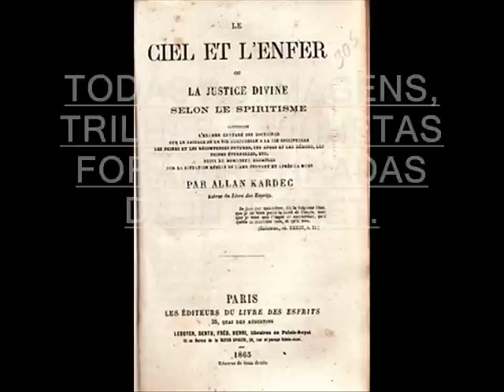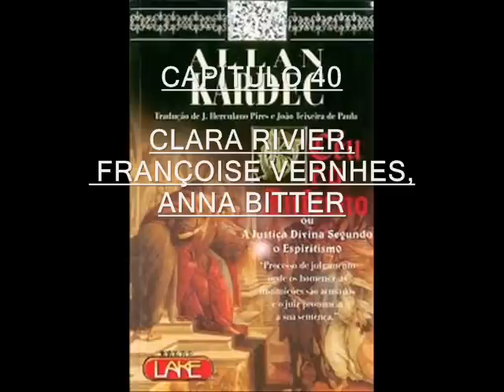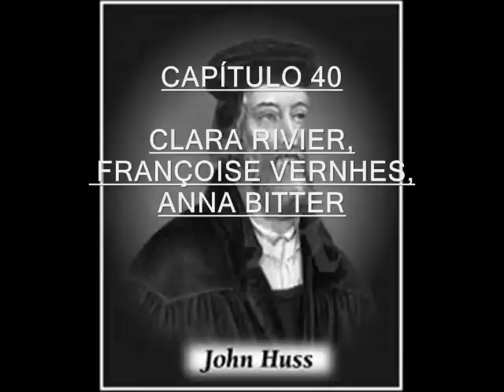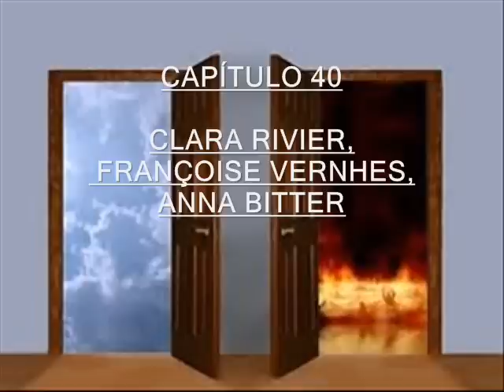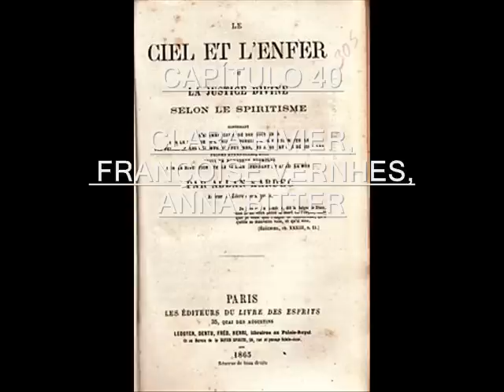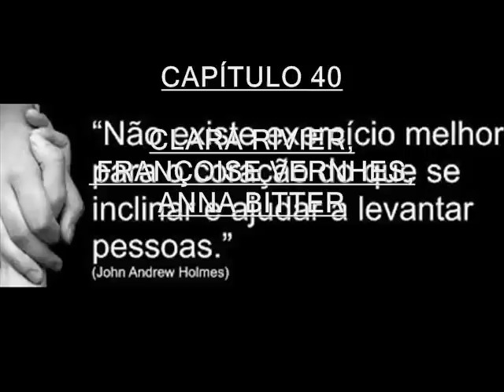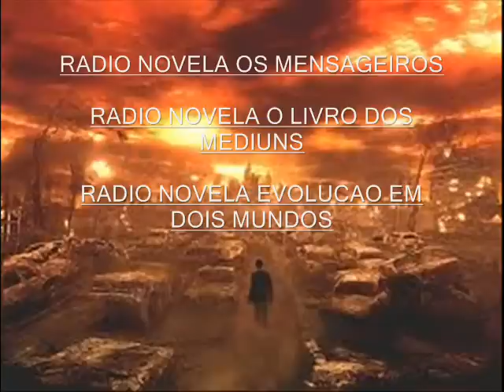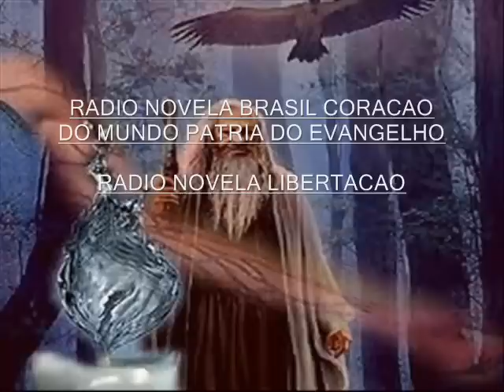RADIO NOVELA O CEU E O INFERNO CAPITULO 40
CLARA RIVIER

Clara  Rivier era uma menina de dez anos, que pertencia a  uma família de lavradores do sul da França; era totalmente enferma  desde os quatro anos.

FRAÇOISE VERNHES

Cega de nascença, filha de um camponês das proximidades de Toulouse, morreu em 1855 com a idade de quarenta e cinco anos.

ANNA BITTER

Ser atingido pela perda de um filho adorado é um pesar cruel ...
Essa era a situação do pai de Anna Bitter; um tenebroso desespero se apossara da sua alma, e seu temperamento se irritava cada  vez mais à vista desse espetáculo aflitivo cujo resultado só podia ser fatal, ainda que indeterminado.